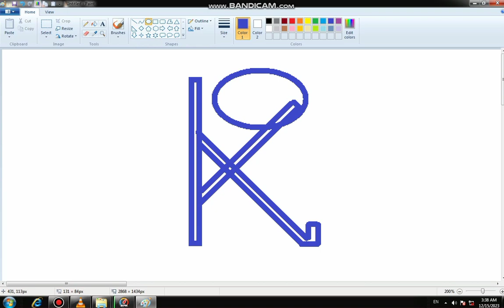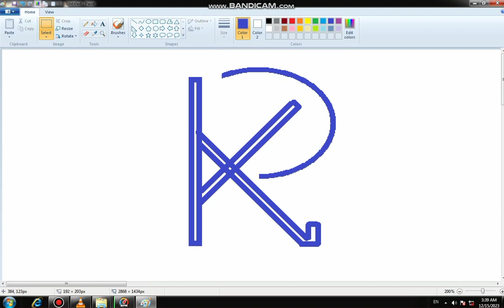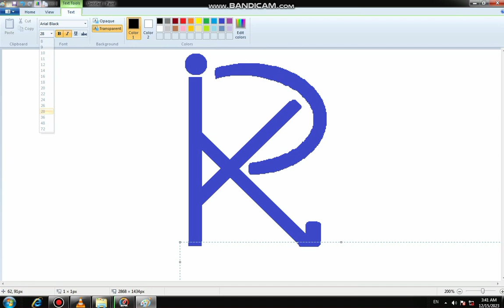how draw to the logo / kiran KY nam ka logo in Ms 🎨 paint 🖌️ #/ in Computer 🗄️🖥️